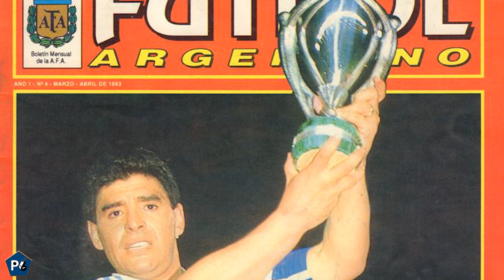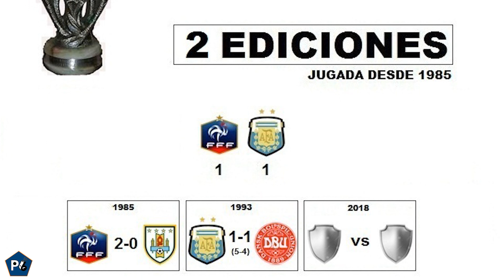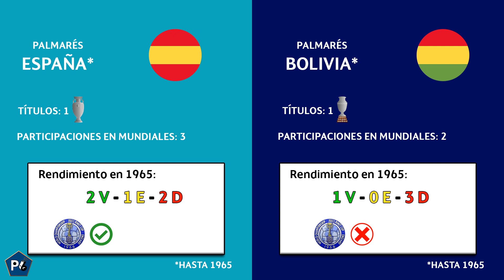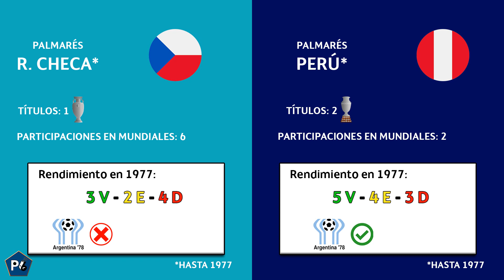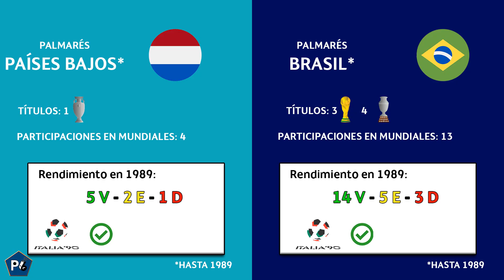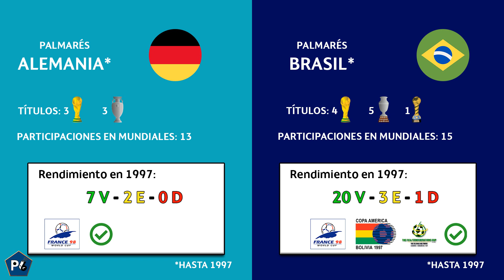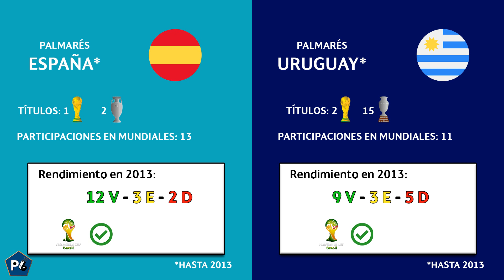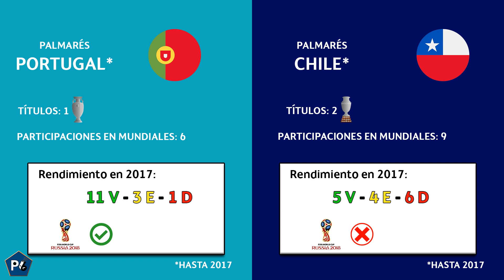EUROCOPA vs COPA AMÉRICA, LA INTERCONTINENTAL DE SELECCIONES ¿Quiénes hubieran sido los GIGANTES?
¿Europa o Sudamérica? La Copa Artemio Franchi fue considerada como la Copa Intercontinental de las selecciones. Sin embargo, por distintos motivos fue un proyecto que no tuvo mucho éxito. No obstante, de haber existido desde que coincidieron la Copa América y la Eurocopa, ¿Quiénes serían los gigantes de esta competencia? En Palabra de Gol analizamos los probables ganadores de cada edición.